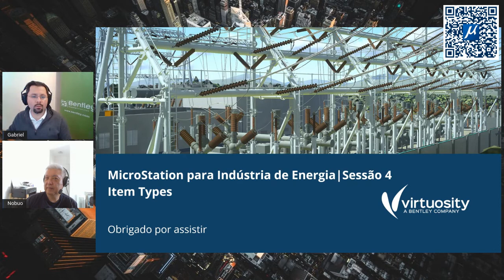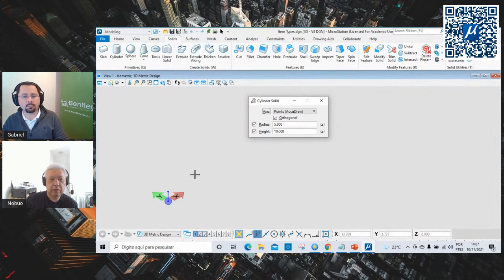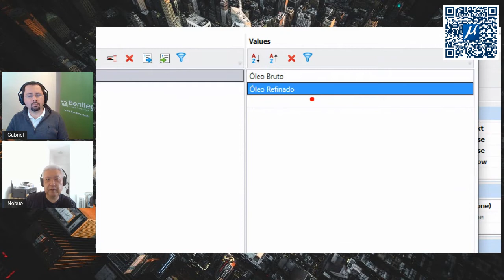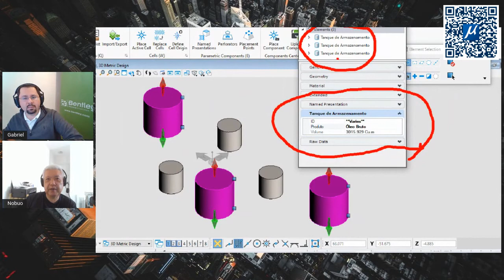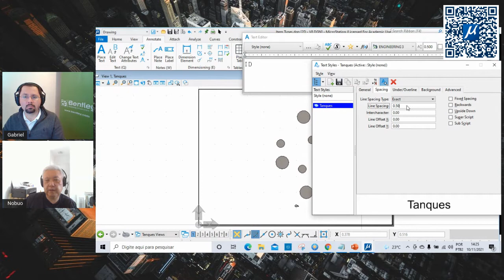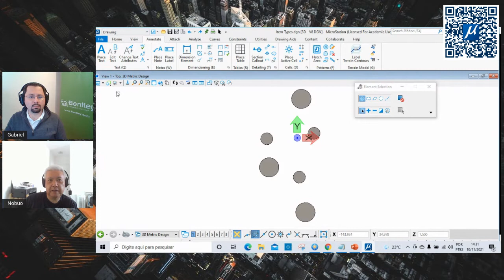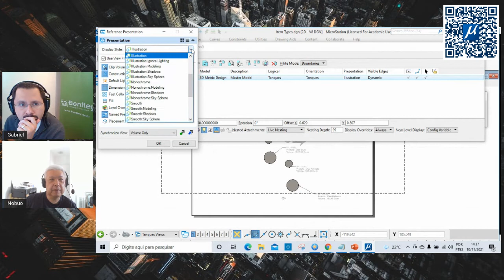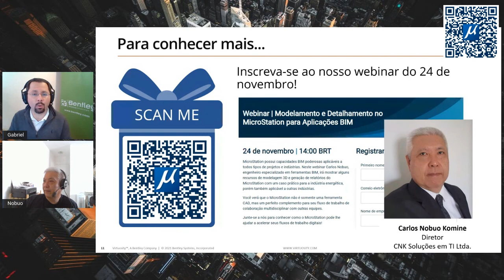MicroStation para Indústria de Energia Sessão 4 Item Types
Em nossa quarta sessão, o especialista Carlos Nobuo apresentara os "Item Types", uma das ferramentas que MicroStation fornece para fluxos de trabalho BIM, não percam!!